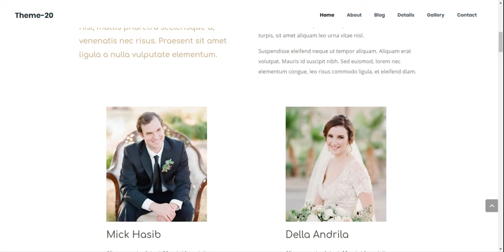Wedding Website Theme